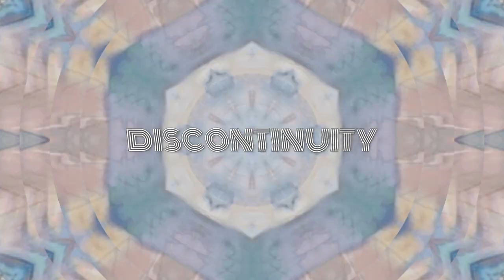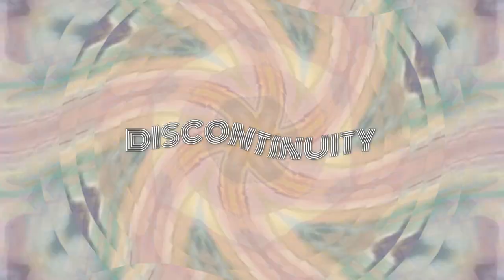Discontinuity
A study of the discontinuity between the inner self and consensus reality in the form of an experimental field-recording featuring cycling paired with ambient digital signal processing